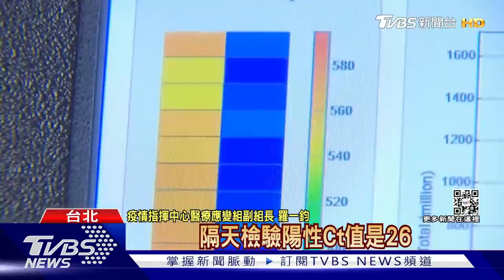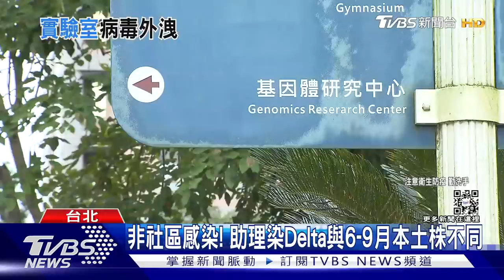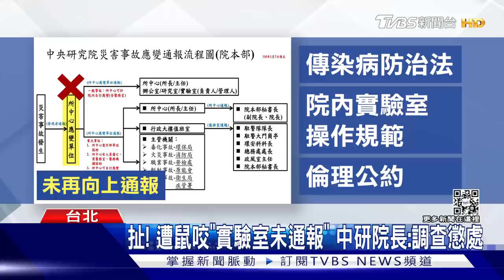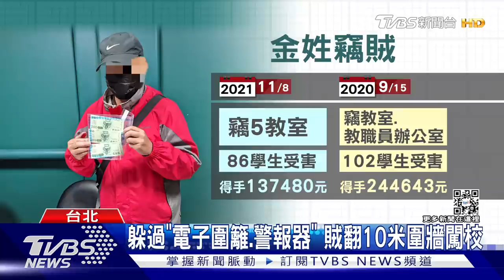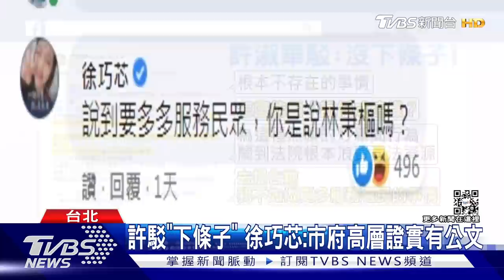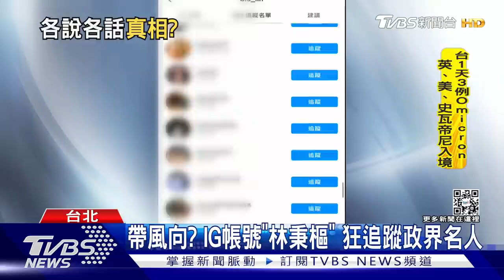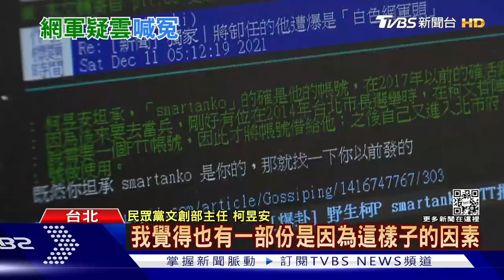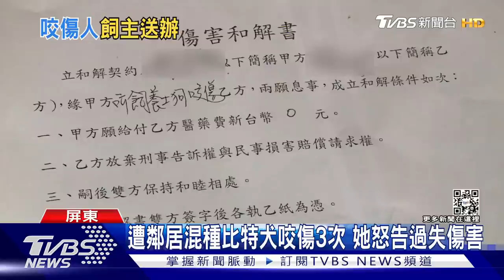台灣一口氣增3例Omicron 為林秉樞喬警? 女議員槓｜1900大事件｜TVBS新聞｜20211211